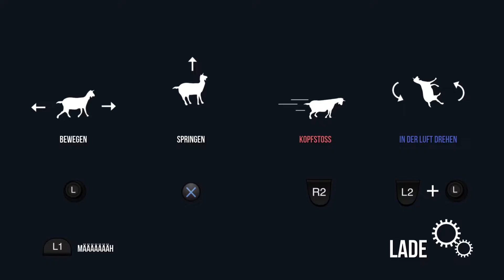Let´s Play Together Goat Simulator GOATZ #20 Letzte Erkundungen